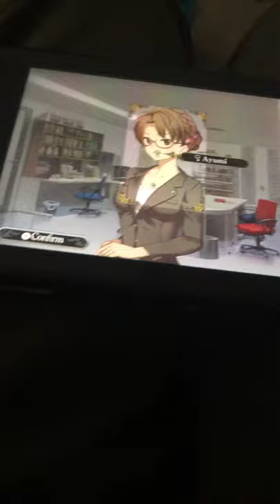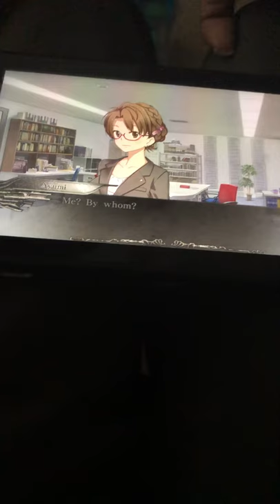Yu No A girl who chants love Switch Walkthrough part 2